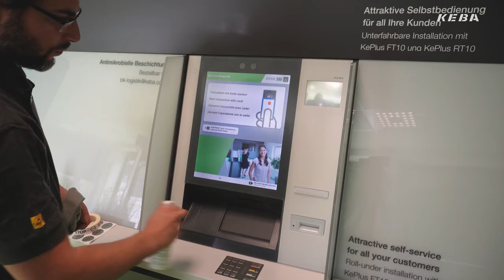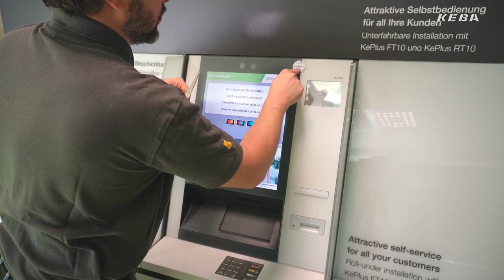Antimikrobielle Beschichtung | Wie wird es angewendet?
Die Pandemie verstärkt das Gesundheits- und Hygienebewusstsein der Kundinnen und Kunden, gleichzeitig steigt das Sicherheitsbedürfnis an. Besonders an Geräten, wie einem Geldautomaten, mit hoher Kundenfrequenz sollte die Sicherheit gewährleistet werden können.
Mit unserer antimikrobiellen Beschichtung können 99,99% der Bakterien und Viren abgetötet werden. Eine einzige Beschichtung wirkt 12 Monate und hält Temperaturen von  -20°C bis +150°C stand.